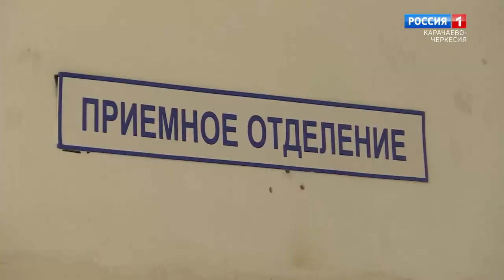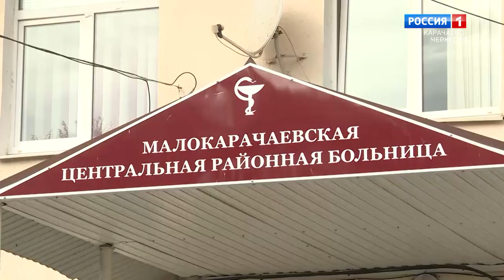"На страже здоровья" (на карачаевском языке)